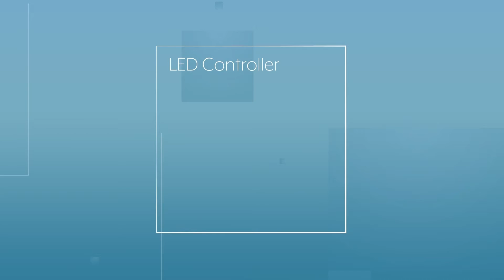KNX LED controller with five dimming channels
Precise LED control: the controllers are ideally suited for the mood lighting in the home. But also small businesses, restaurants or hotels can profit from the new KNX LED controllers 5-fold.